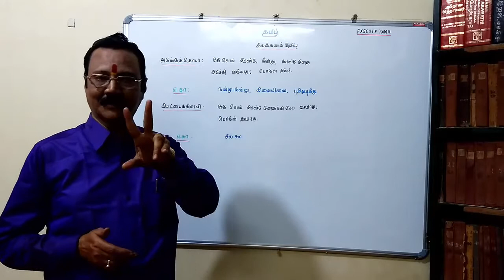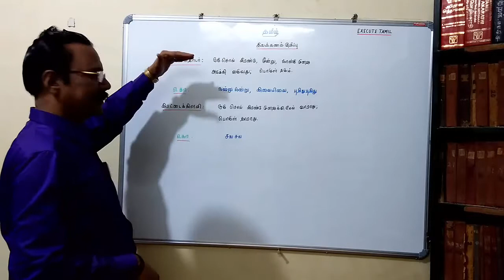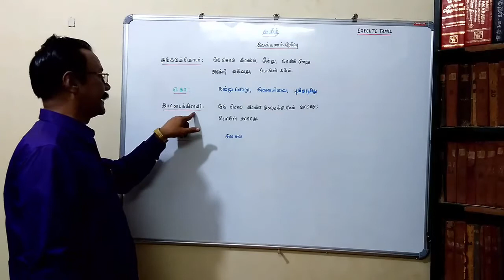Adukuthodar, Iraṭṭaik kiḷavi (அடுக்குத்தொடர் , இரட்டைக் கிளவி)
In this video we will talk about Adukuthodar, Iraṭṭaik kiḷavi (இந்தக் காணோலிக் காட்சியில் நாம் காண இருப்பது அடுக்குத்தொடர் , இரட்டைக் கிளவி)